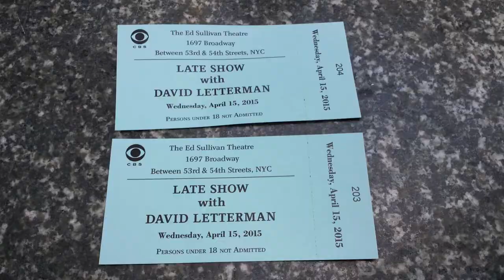NYC Trips Past - Nick and Greg Vlog #3 - Gay Married Couple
We look back on our four previous trips to the Big Apple.  We are so excited for our next trip! Hope you enjoy!

Nick and Greg are a gay couple living in Knoxville, Tennessee. We are documenting our fun adventures in the hope that you enjoy them too!